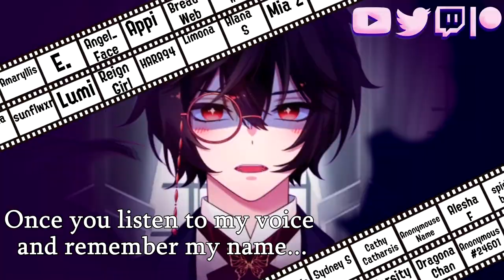[DANGANRONPA ASMR] Led by a Cute & Sadistic Prince KOKICHI OUMA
How far can pranks go? Well, you wanted to find out when you joined the self-proclaimed master of mischief, but now it's you with your undergarments down against the bed with him spanking you, belittling you, and giving you all around a hard time! But that's not all! Experience some surprises that not even the mastermind has planned! With any hope, you'll come out on top!

Please support me so I can continue creating!!
BiliBili (I stream here every Saturday Morning and Night!)

★·.·´¯`·.·★ sᴘᴇᴄɪᴀʟ ᴛʜᴀɴᴋs ★·.·´¯`·.·★
I couldn’t have made it this far without the support of my patrons, discord community and friends! I want to thank everyone who has donated and kept me fed. Love you always!
★·.·´¯`·.·★ ᴄʀᴇᴅɪᴛs ★·.·´¯`·.·★
Voice: Seikyuu VA
Video Art (Thank you so much for your permission!!)
Script: 401
My Patrons, My fans, My Gumroad supporters, and You for the motivation!